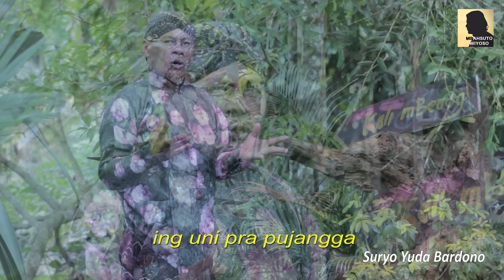SINOM PARIJATHA Pl Brg - Paguyuban Panatacara Yogyakarta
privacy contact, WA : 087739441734